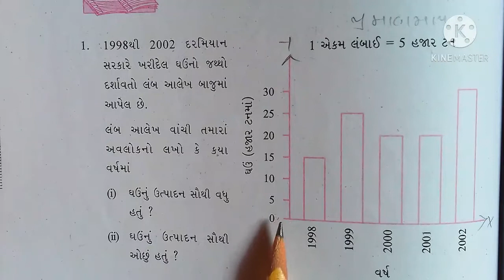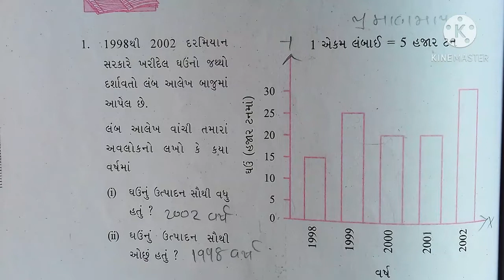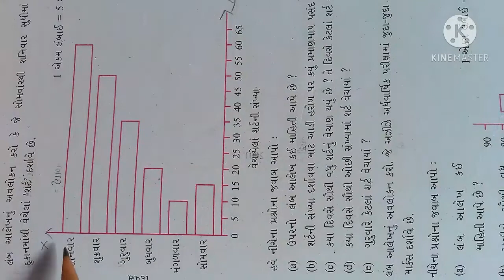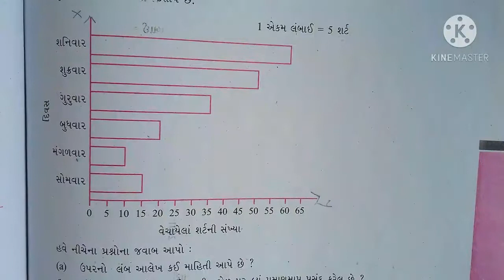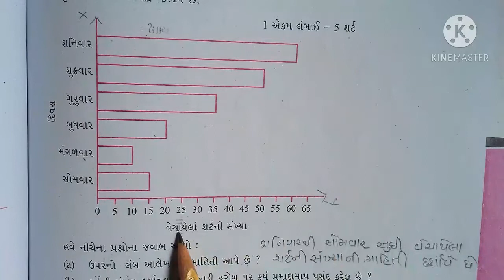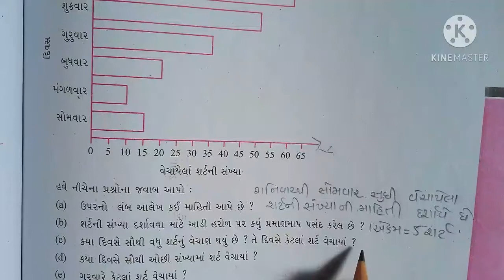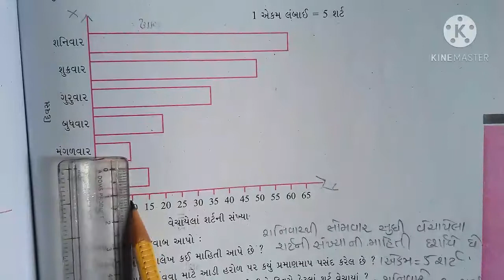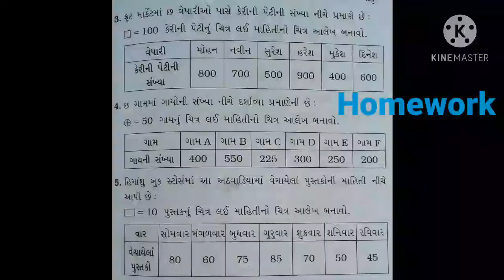Maths STD-6 Ch-9